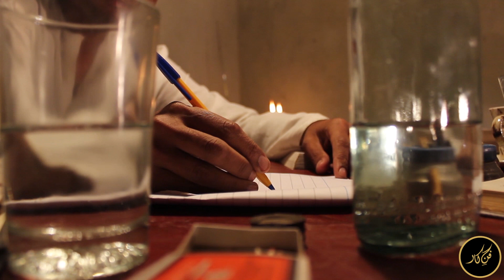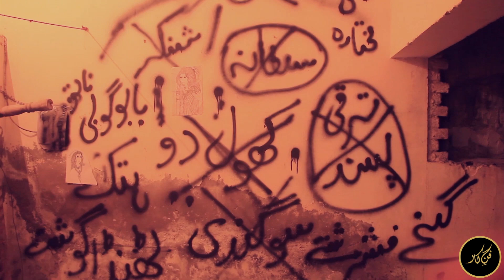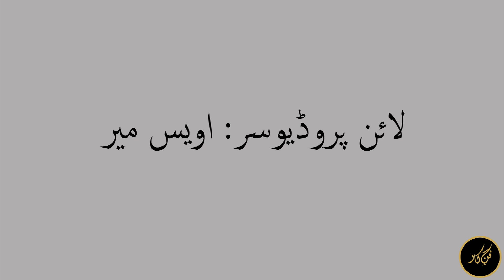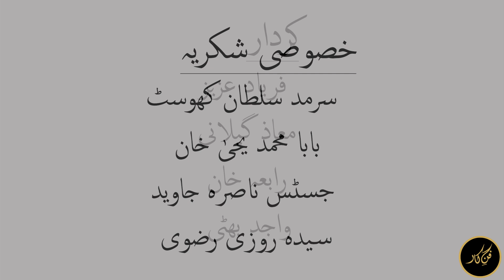Mera Naam Manto | Documentary On Saadat Hassan Manto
Saadat Hassan Manto remembered as one of the greatest short story teller of subcontinent whose works have been adapted for films , dramas , theatre etc on a large scale. Being famous for portraying the real picture of our society in a raw form, he had been to courts six times over accusations of spreading pornographical content into society .
Kali Shalwar , Toba Tek Singh , Khol Do , Thanda Gosht , Bu , Hatak are his most remembered works publically till date. Dealing from the complications of human psychology to the human massacre in result of the partition of subcontinent , from religious conflicts that arouse in human minds to the undying harsh truths of society ,he had been always vocal to write whatever he saw and howsoever.
"He had portrayed his characters mostly in a dark way somehow putting a question to us", says Sarmad Khoosat.
His life and works can't be framed as a whole yet but this little attempt of FAN E KAAR to bring a short documentary over the vision behind his works that he reflected upon his lovers ,readers and followers will surely give you a stance to look upon him. Dating back to the days at Hajvery University , it was really a dream come true out of the enduring efforts of team(FAN E KAAR).
In the name of Manto who will always be alive forever .

FAN-E-KAAR is covering all kind of production from commercials to short films since its foundation. Established in 2017, we are working effectively in documenting the cultural heritage of our motherland to capturing the rare picture of our society through short films and documentaries over all kinds of social issues.Our aim is to promote the talent of our country embodied with our own culture. We please to introduce our audience to the content that purely belongs to our subcontinent. Beyond the bars and beyond the
prejudice, art has remained our first preference and will remain forever.